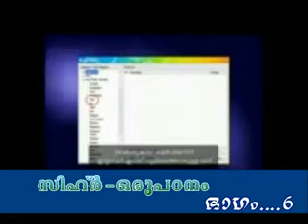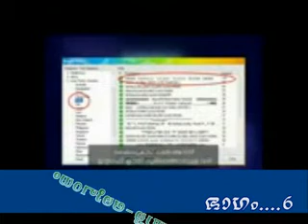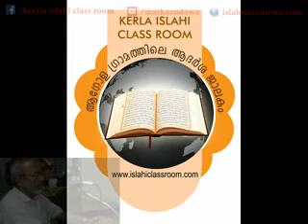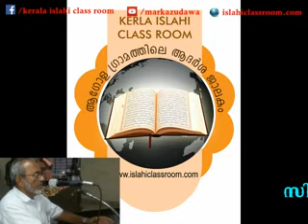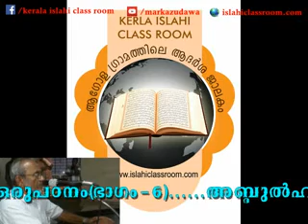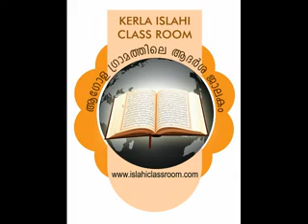സിഹ്ര്‍ ഒരു പഠനം ..ഭാഗം 6 ..ജനാബ് അബ്ദുല്‍ ഹമീദ് മദീനി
കേരളാ ഇസ്ലാഹീ ക്ലാസ്സ്‌ റൂമില്‍ നടന്നു വരുന്ന തുടര്‍ ക്ലാസിന്റെ ആറാം ഭാഗം.